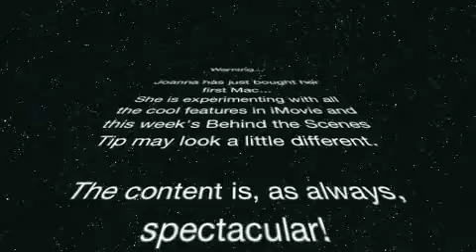My First Project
Behind the Scenes this week in Shift Speaker training: How to be irresistible.